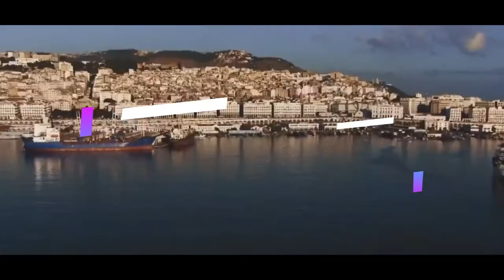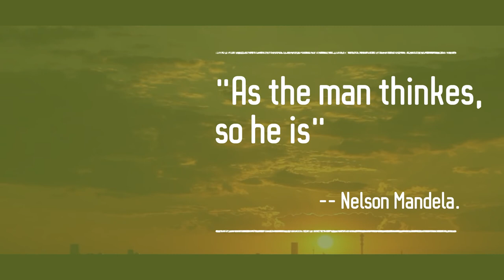Best Cities In Africa